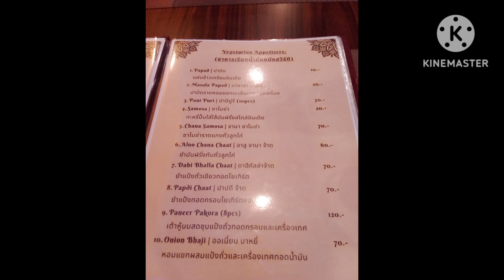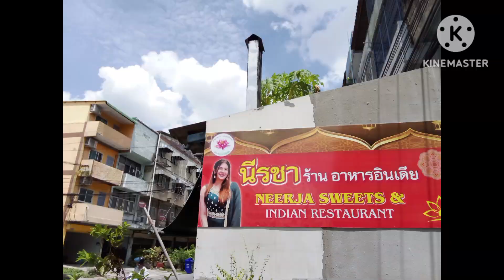EP.31: อาหารอินเดีย indianfood สำโรง อาหาร รีวิวอาหาร ร้านลับ curry naan india สมุทรปราการ